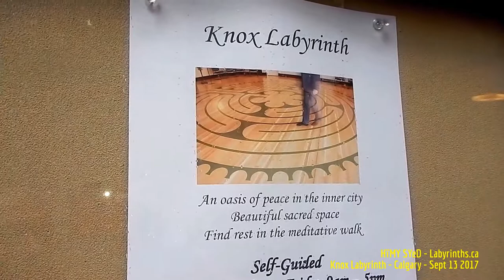HïMY SYeD - Labyrinths.ca, Knox United Chuch Labyrinth, Calgary Alberta, Wednesday September 13 2017